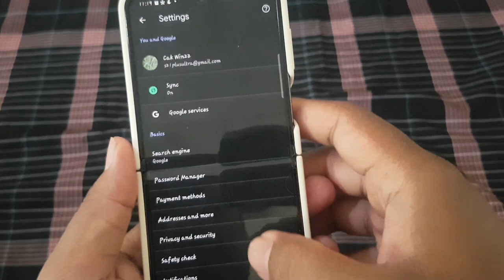How enable or disable Homepage Google Chrome | Android Phone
Google Chrome on Android phones offers a convenient feature that allows users to set a homepage for quick access to their favorite website upon launching the browser. However, some users may prefer a streamlined browsing experience without a designated homepage. Whether you want to enable or disable the homepage in Google Chrome on your Android phone, the process is simple and can be done within the browser settings. Here's a step-by-step guide to help you accomplish that:

### Enabling Homepage in Google Chrome:

1. **Launch Google Chrome:**
   Unlock your Android device and locate the Google Chrome app on your home screen or app drawer. Tap on the icon to open the browser.

2. **Access Chrome Settings:**
   Once Chrome is open, tap on the three-dot menu icon located at the top-right corner of the screen to access additional options.

3. **Navigate to Settings:**
   From the dropdown menu, scroll down and select "Settings." This will take you to the Chrome settings page where you can customize various aspects of the browser.

4. **Access Homepage Settings:**
   Within the Chrome settings menu, locate and tap on the "Homepage" option. This will take you to the settings related to the browser homepage.

5. **Set Homepage:**
   In the Homepage settings, you'll see an option to set a specific webpage as your homepage. Tap on it and enter the URL of the desired webpage. You can also choose to use the New Tab page as your homepage.

6. **Save Changes:**
   After setting the homepage, ensure to save the changes by tapping on the "Save" or "Done" button, if available.

### Disabling Homepage in Google Chrome:

1. **Access Chrome Settings:**
   Follow steps 1-3 from the previous section to enter the Chrome settings menu.

2. **Access Homepage Settings:**
   Within the Chrome settings menu, locate and tap on the "Homepage" option.

3. **Disable Homepage:**
   In the Homepage settings, toggle off the switch next to the option to set a specific webpage as your homepage. This will disable the homepage feature in Google Chrome.

4. **Save Changes:**
   After disabling the homepage, save the changes to ensure that the settings are applied.

By following these steps, you can easily enable or disable the homepage feature in Google Chrome on your Android phone according to your preferences.

### Conclusion:

Customizing the homepage in Google Chrome on your Android phone allows you to access your favorite website quickly upon launching the browser. However, if you prefer a simpler browsing experience without a designated homepage, you have the option to disable this feature. By having control over homepage settings, you can tailor your browsing experience to suit your needs and preferences.